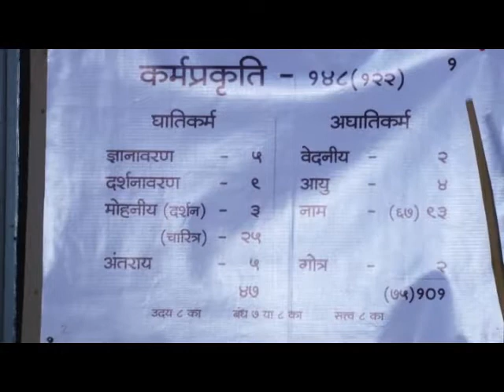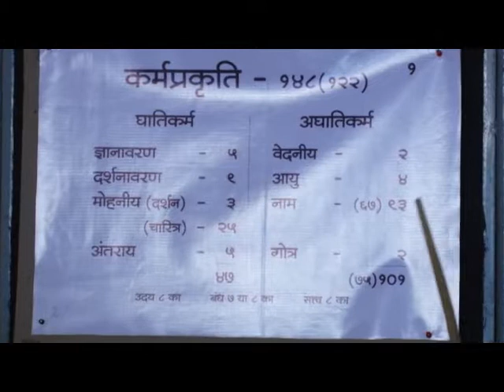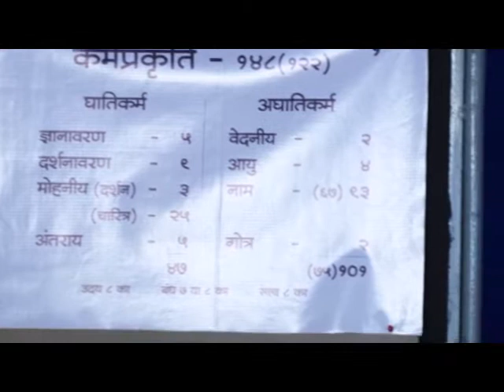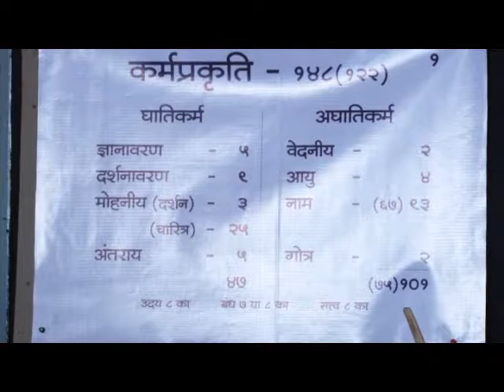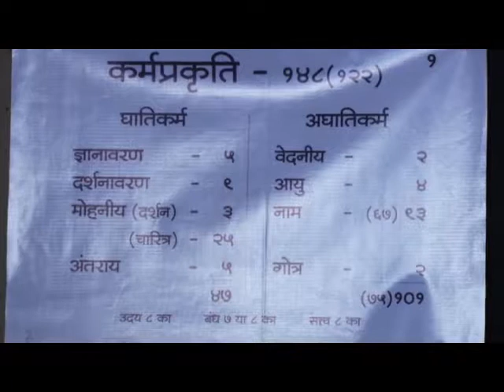02 PANCHLABDHI 26 01 2018